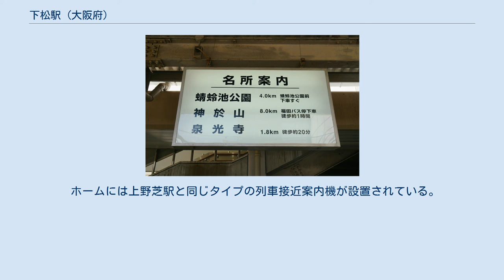下松駅 (大阪府)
下松駅（しもまつえき）は、大阪府岸和田市下松町三丁目にある、西日本旅客鉄道（JR西日本）阪和線の駅である。
 山口県下松市にある、山陽本線の下松（くだまつ）駅と区別するため、切符の発駅部分には「（阪）下松」と印字される。
 阪和線では最も遅く開業した駅であり、以後国鉄分割民営化でJR西日本になってからも、阪和線内に新規開業した駅は存在しない。
 岸和田市が総工費7億円を全額負担して建設された請願駅である。
 ホーム有効長140mの相対式ホーム2面2線を持つ地上駅で、橋上駅舎を有する。
分岐器のない棒線駅の構造であるが、踏切長時間鳴動対策のために駅前後の信号機が絶対信号機に変更されたため、停留所ではない。
 和泉府中駅が管理し、JR西日本交通サービスが駅業務を受託する業務委託駅である。
 ホームには上野芝駅と同じタイプの列車接近案内機が設置されている。
 名所案内板 「大阪府統計年鑑」と「数字で見るきしわだ」によると、1日の平均乗車人員は以下の通り。
 東口の駅前ロータリーから発着している。